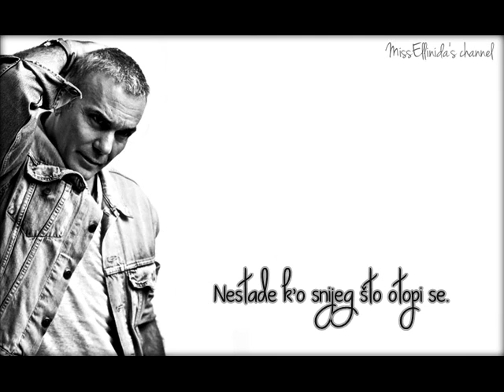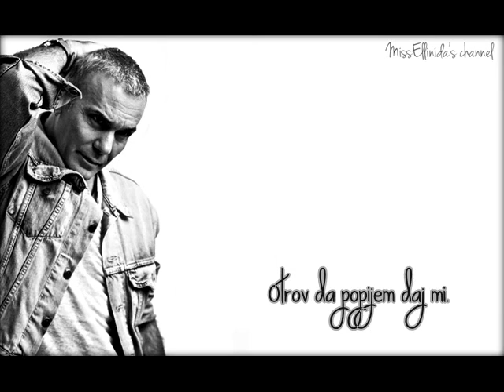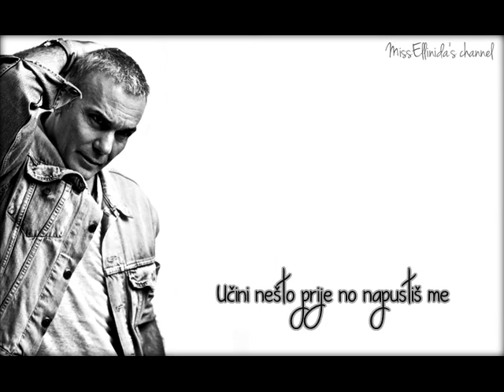Stelios Rokkos - Sose me (srpski prevod)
Σου το `χα πει
πως αν τύχει κι εσύ να με προδώσεις
καλύτερα να με σκοτώσεις
δε θα `θελα να ζω...

Τώρα μου λες
πως η αγάπη που μου `χες πια τελειώνει
σαν το χιόνι που λίγο λίγο λιώνει
μα σε παρακαλώ...

Σώσε με...
Δώσ' μου να πιω το δηλητήριο
θα `ναι η ζωή μου ένα μαρτύριο
τώρα που πια δε μ' αγαπάς...

Φεύγεις κι εσύ
και δεν έχω ελπίδα πια καμία
στου έρωτα την τρικυμία
μονάχη θα χαθώ..

Φύγε λοιπόν
και πίσω μην ξαναγυρίσεις
μα κάνε κάτι πριν μ' αφήσεις
για χάρη στο ζητώ..

Σώσε με...